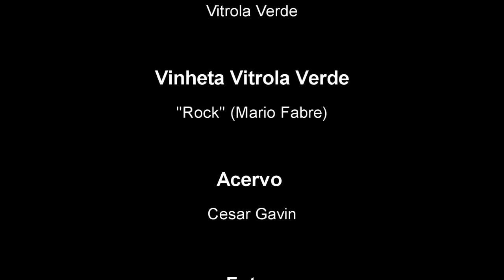Xando Zupo - Entrevista #1 "Big Balls e o Harppia"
Direção, edição, roteiro, pauta e apresentação: Cesar Gavin
Trilha Vitrola Verde: "Rock" (Mario Fabre)